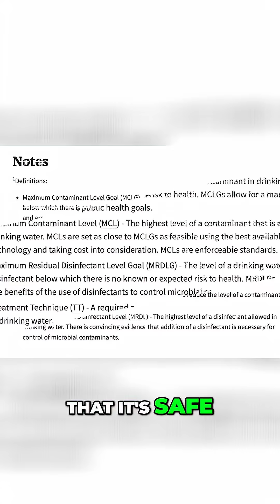Is Your Tap Water Really Safe to Drink?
Concerned about your tap water? Legally, it can contain some uranium and still be "safe," but is it really? Some contaminants build up in our bodies, posing health risks, and many harmful substances aren't regulated by the EPA. The Environmental Working Group (EWG) challenges these standards, offering stricter guidelines. Check their tap water database to know what you're drinking. Stay informed to ensure your water’s safety!